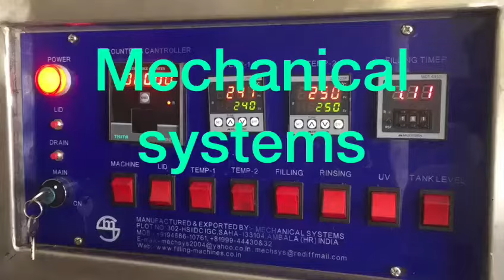Mineral Water Cup filling machine, Water Glass Filling machine, Cup Packing Machine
contact Now: 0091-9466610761, 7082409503 (call or whatsapp)

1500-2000 CUPS PER HOUR ON 2 HEAD LINEAR MACHINE THE HIGHEST SPEED TILL NOW IN INDUSTRY WITH FULLY MECHANICAL OPERATION.

MECHANICAL SYSTEM'S LATEST TECHNOLOGY AUTOMATIC CUP FILLING MACHINE , WASH, FILL , SEAL , ALL OPERATIONS ARE PERFORMED ON SINGLE MACHINE  CAN BE USED FOR LASSI, CURD, YOGURT, SHRIKHAND, MINERAL WATER,JUICE

MECHANICAL SYSTEMS MODEL NO MSCRF-95 2 head cups automatic WASHING fill-seal machine is widely used infilling and sealing various kinds of plastic cups for liquid. It can automatically finish the processes of WASHING, filling, sealing, sterilising in ultraviolet radiation and falling cup etc. In addition, it can be customized according to your special requirement. we can offer machine for 2 , 4 , 6 and 8 head machines Pneumatic Type & SOLENOID filling system can also be provided.

Mechanical Systems
302, HSIDC, Industrial Growth Centre, Saha
Ambala, Haryana (India)
Pin code: 133104
PH No.91-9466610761 ,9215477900,  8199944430, whatsapp/ Viber/ imo 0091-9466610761
Skype: mechsys2004